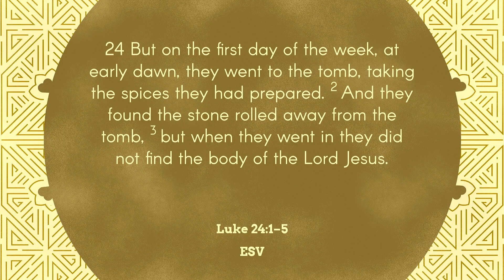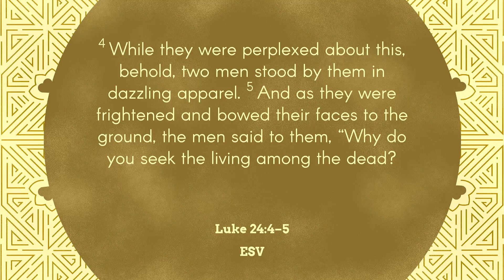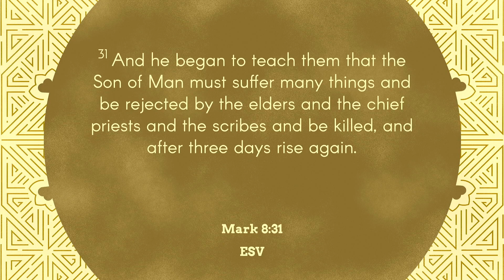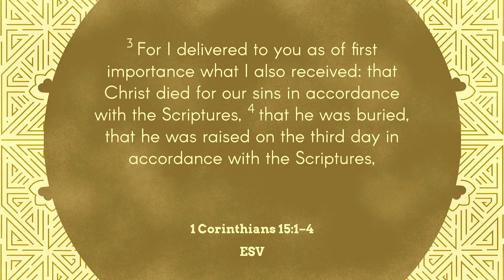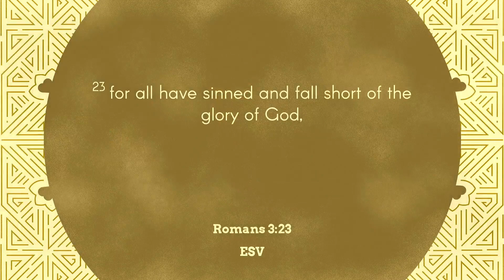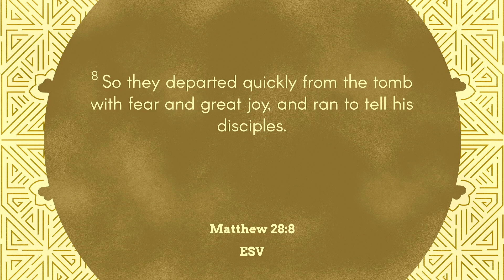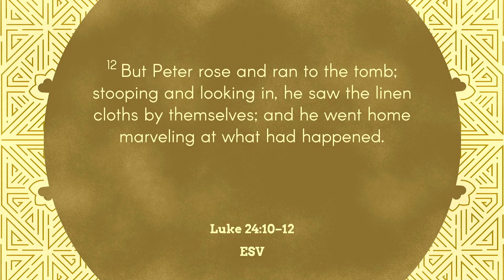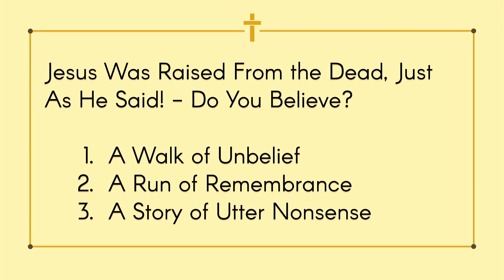He Has Risen! So What? | Resurrection (Easter) Sunday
Pastor Mark Green preaches the Easter Sunday service from Luke 24: 1-12 "Jesus was raised from the dead, just as he said! Do you believe?"

 This sermon was preached on Sunday, April 9, 2023 at ABC.